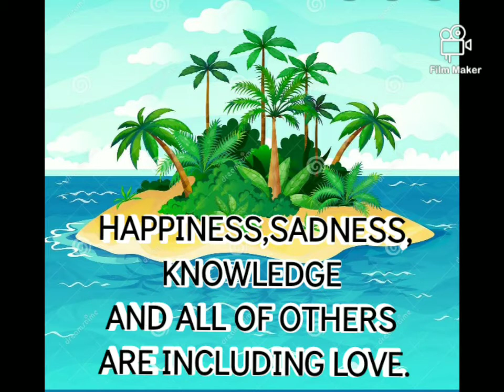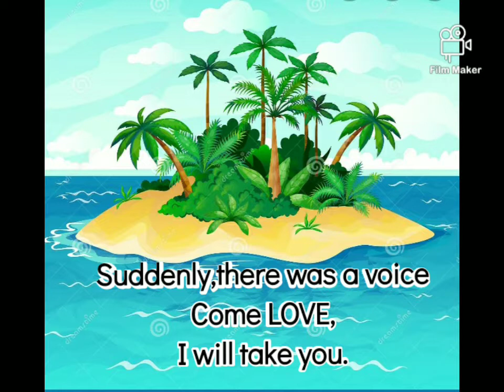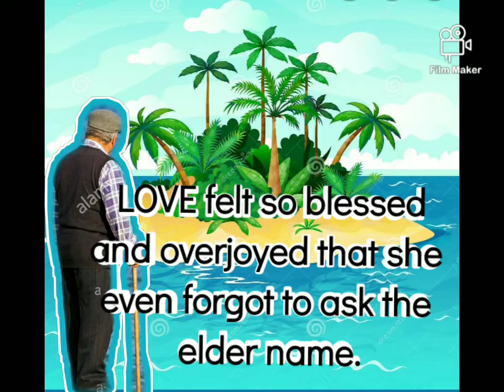STORY OF FEELINGS